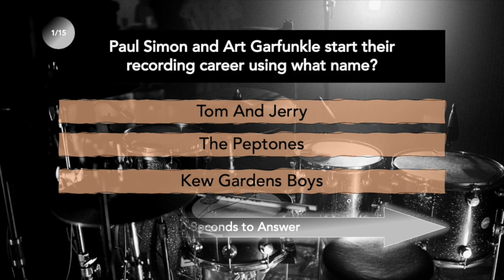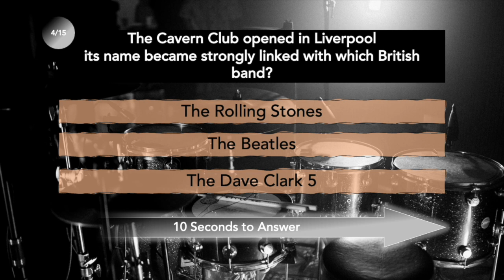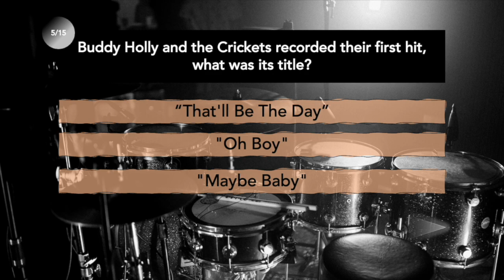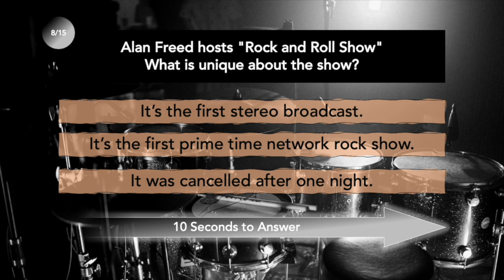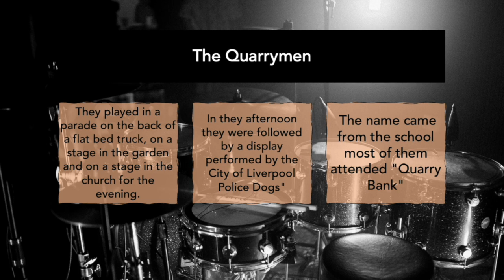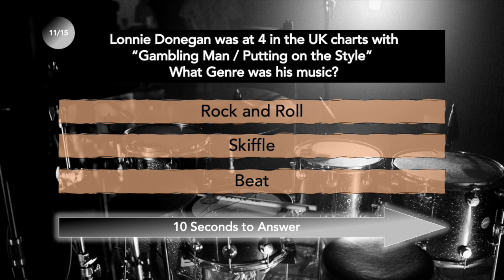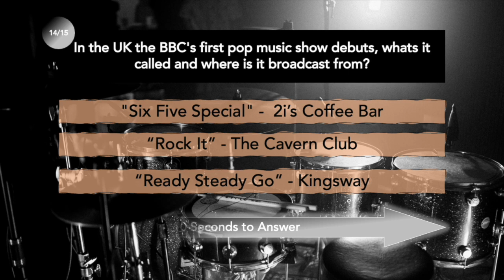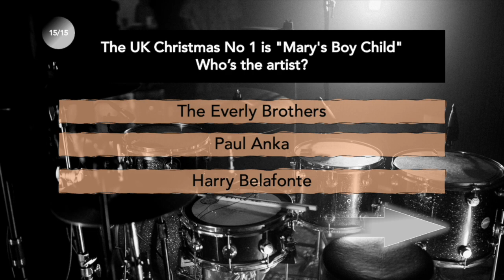History Of Rock Music Quiz : 1957 (Rock Music Quiz with Answers and Interesting Rock Trivia)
Rock and Pop music Quiz. Yup Ive been busy again, I've researched and dug up 15 facts about songs, acts, breakthroughs, events, and rock star births that happened in 1957. Rock is gradually emerging and there's more since our start in 1954. Elvis had another big year and Buddy Holly had his first hit. As Always I have prepared 15 questions for you, with each question followed by three possible answers, and you have work out what’s true and what’s erm. well not!!!. You get 10 Seconds to answer and then as well as reveal the correct answer I’ll give you three pieces of related trivia. I hope you enjoy taking the History of Rock and Pop music quiz. I have plenty more ready to drop and will continue with a quiz for each year up till today or until we run out of Rock and Roll.